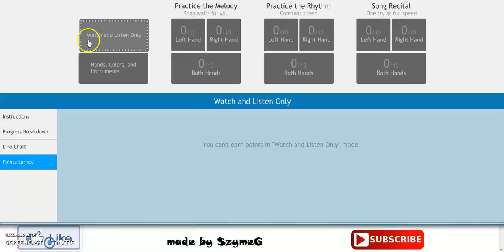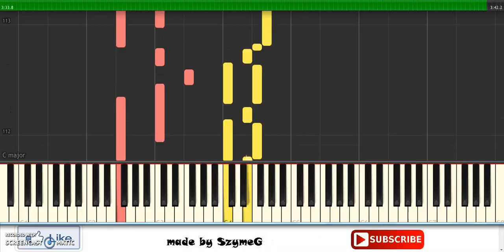Like I'm gonna lose you - Easy and Beautiful accompaniment (piano)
Meghan Trainor's song turned into beautiful piano accompaniment arranged by me :) Enjoy !